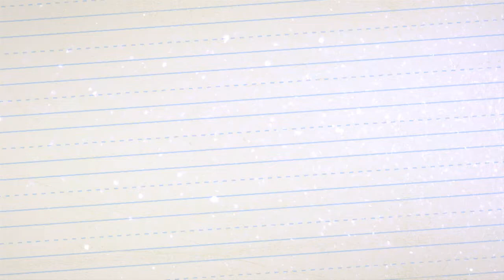Rise up kerala Ignatious Gonsalves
നവ കേരള സൃഷ്ടിക്കായി ആശയങ്ങൾ കൊണ്ട് ഒരു അശ്വമേധം, പുതിയ കേരളം നിർമ്മിക്കാനുള്ള പ്രായോഗിക ആശയങ്ങളുടെ 2 മിനിറ്റിൽ ഒതുങ്ങുന്ന പ്രസന്റേഷനുകൾ